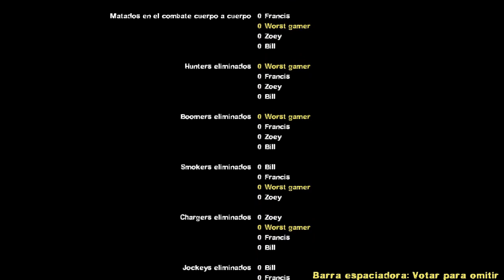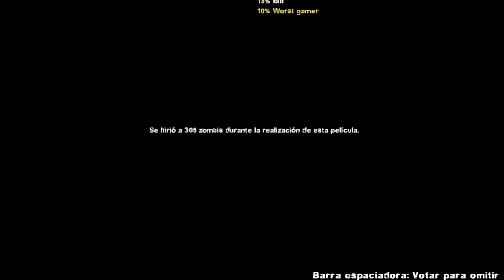Left 4 Dead: La cosecha de la sangre (el piso es lava)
Cuando crees que ya lo pasaste, pero los SPITTERS te hacen la vida imposible, MODO AVANZADO